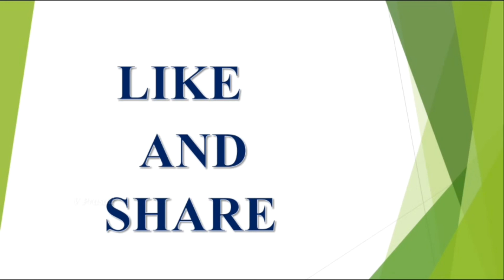Kanya rasi weekly phalalu 10 dec-16 dec 2017 in telugu,||ievaram rasi phalalu dec 2017,||V Prasad..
Kanya rasi weekly phalalu 10 dec-16 dec 2017 in telugu,||ievaram rasi phalalu dec 2017,||V Prasad.. latest 2023,2024,2025 rashi phalalu in Telugu, Finacial problems, Latest